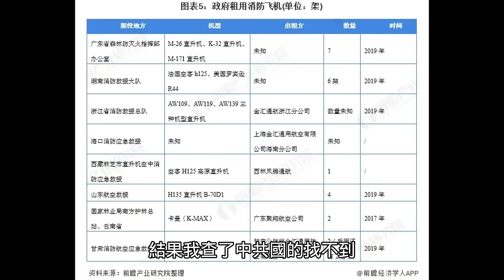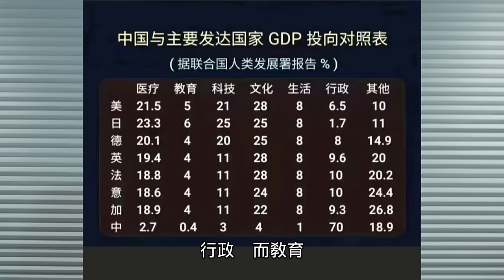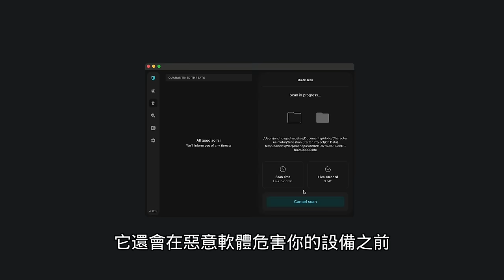陸配大鬧台灣捷運！日本動畫出現台灣護照，小粉紅搬運到中國B站遭下架：解析日本如何接連四次辱華？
或輸入優惠代碼 [FunTV] *即可享有專屬優惠*
訂購兩年方案再獲得免費三個月的使用！